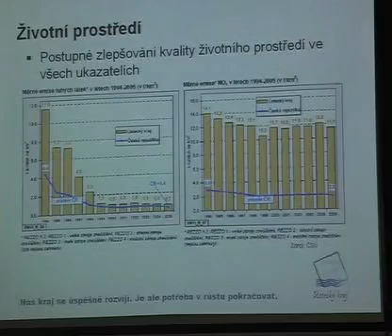Zpravodajství Dětské televize 05/2008.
Zpravodajství Dětské televize v pořadu Bedna - květen 2008.